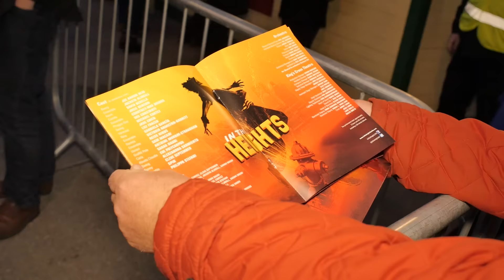In The Heights - Opening Night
Hear what people thought at the Opening Night of In The Heights at The Kings Cross Theatre London!

Welcome to Washington Heights, where life's a struggle but the streets are jumping to the irresistible rhythms of love, passion, hopes and dreams. This smash-hit, Tony Award-winning musical is a joyously uplifting tale of young love in a community on the brink of change, set in one bustling neighbourhood where everyone knows everybody, and the breeze carries the sweet sounds of three generations of music.

Back to spice up London following its hugely acclaimed, sell-out season at the Southwark Playhouse, In The Heights is a thrilling evening of unforgettable songs and amazing choreography infused with the scorching rhythms and vibrant energy of a Manhattan heatwave. A word-of-mouth sensation on Broadway that had audiences coming back time and time again, this life-affirming story will enthral and delight audiences of all ages.

Playing at the King's Cross Theatre from 3rd October 2015 for a strictly limited season, so don't miss the fireworks this autumn